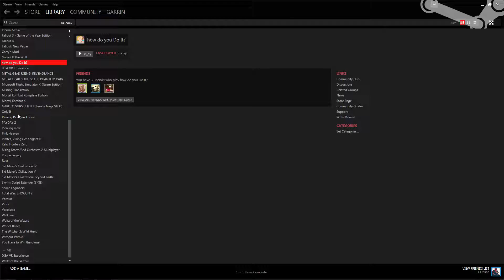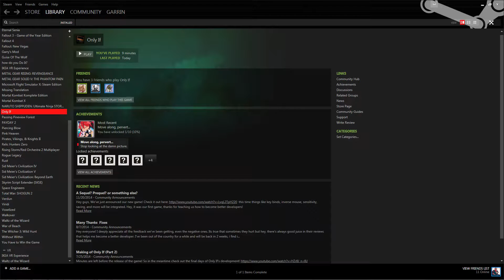Only If Indie Games Were Good | Sh*tty Steam Games Episode 5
Bad games, good company, what more could you want? Watch as I play sh*tty games on steam.